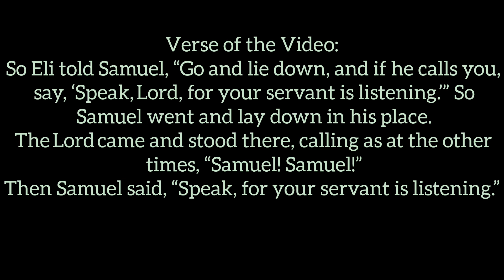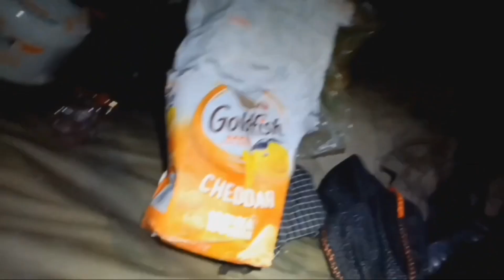Cooking on the Contiental Divide